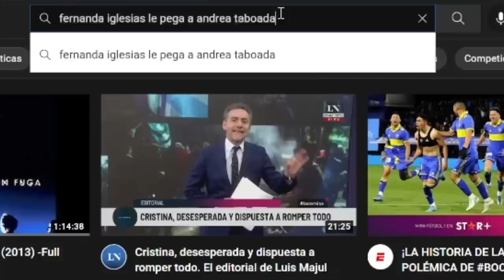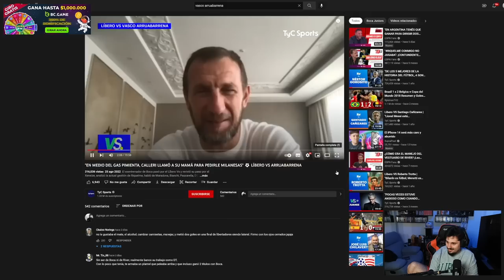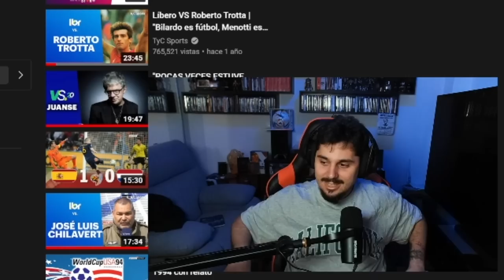LIBERO VS "FRODO" ARRUABARRENA